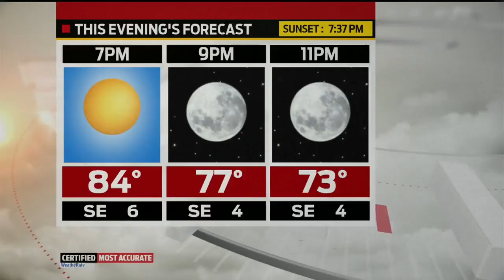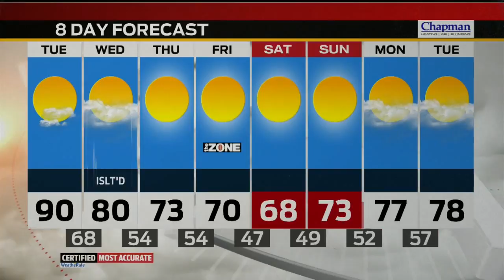Monday Evening Forecast Update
Meteorologist Ken Brewer Has Your Monday Evening Update